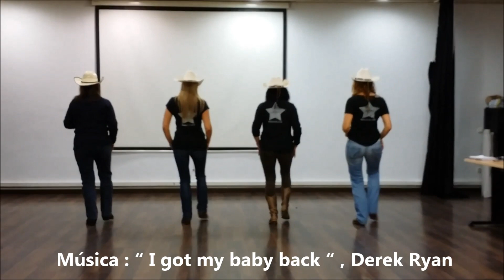BABY'S BACK, LINE DANCE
BABY´S  BACK
Coreógrafas : Maite Alemany y Mª Jesús Osuna
Descripción : A : 32 tiempos y B : 32 tiempos / 1 restart / 2 paredes / line dance
Nivel : Intermediate
Música : “ I got my baby back “ , Derek Ryan
Secuencia :  A – B -  restart de A – A – B –A – B – A